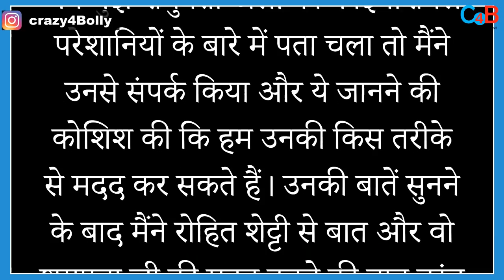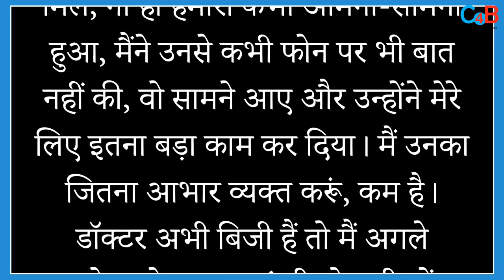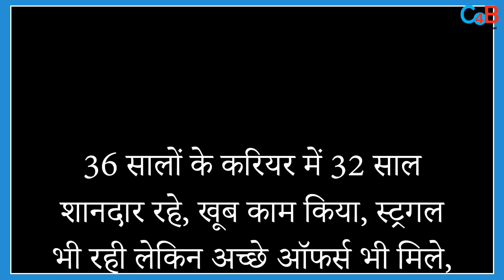Rohit Shetty Came Forward And Helped Actress Shagufta Ali Who Was Facing Financial Crisis!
Filmmaker Rohit Shetty helps actress Shagufta Ali! Check out the video